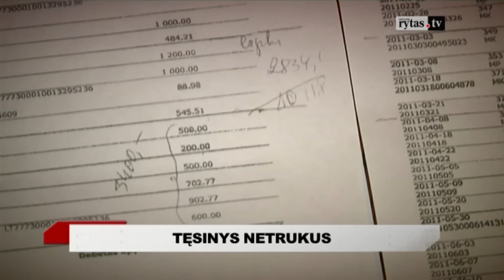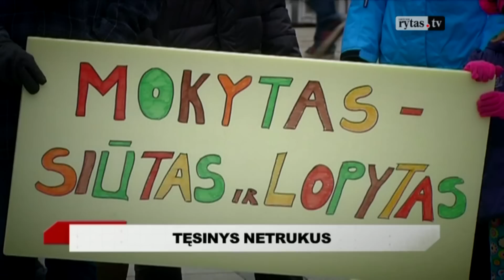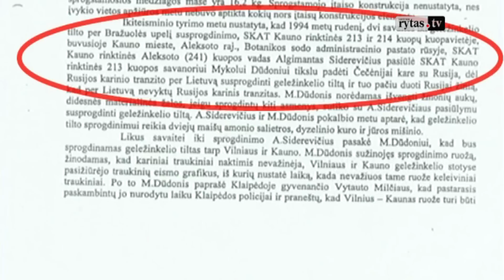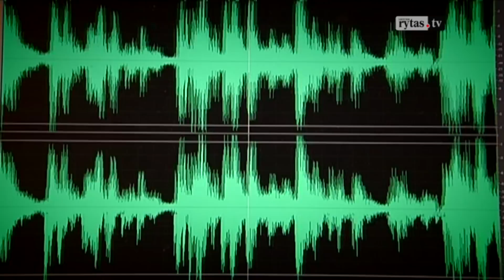Patriotai (I) 2016.11.01 V. Landsbergis nėra linkęs padėti tiems, kas kažkada dėl jo aukojosi?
Ką daro Vytautas Landsbergis kai jam nesiseka? V. Landsbergis nėra linkęs padėti tiems, kas kažkada dėl jo aukojosi?
Laidą „Patriotai“ žiūrėkite kiekvieną antradienį nuo 21:30 val. per „Lietuvos ryto“ televiziją ir portale lrytas.tv